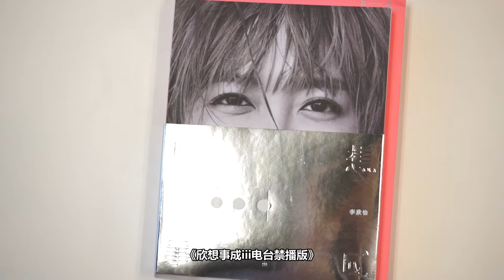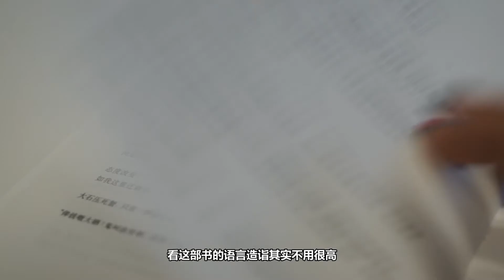【你好读】#1 《欣想事成iii电台禁播版》：李欣怡18禁的生活感悟